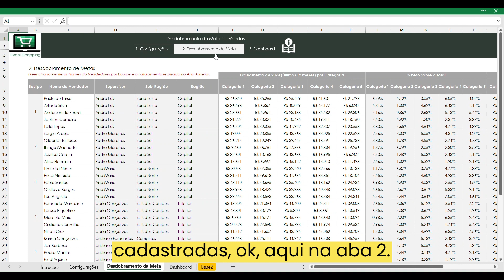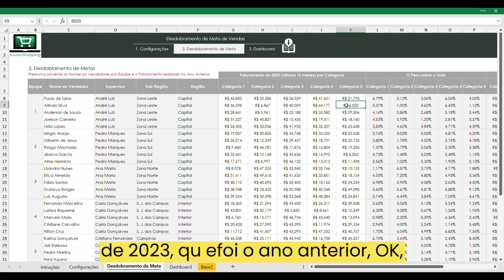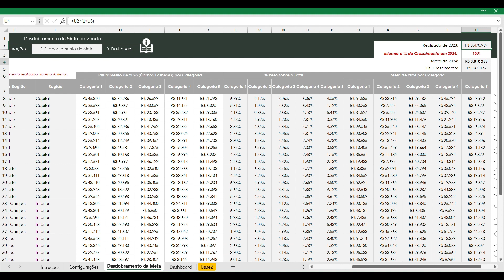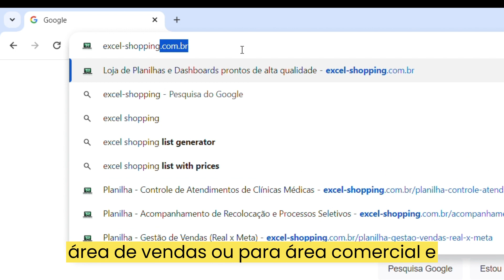Planilha - Desdobramento de Meta de Vendas por Equipe e por Categoria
Essa planilha tem por objetivo auxiliar na definição e no desdobramento de meta de vendas por equipe e por categoria, com base no ano anterior.